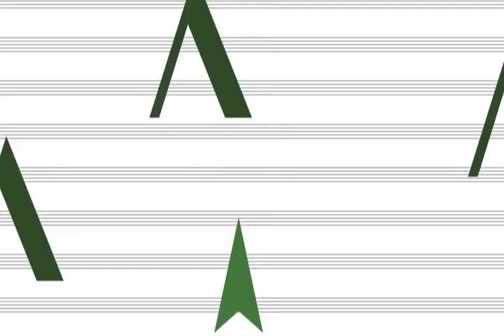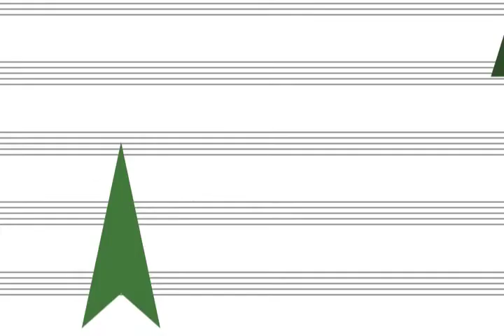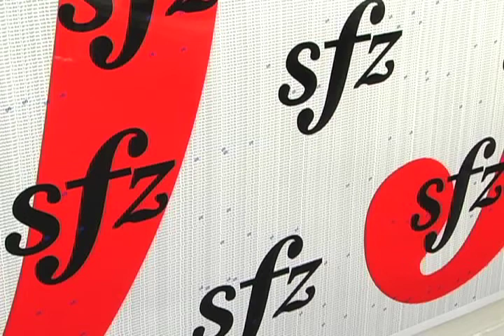Sounds Like... - Installation - Paul Rucker - Bumbershoot 2010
Sounds Like... is a sound installation without sound. The four pairings of large images and video are based on the classic elements: Earth, Air, Fire, and Water. Each pairing also represents a significant event in US history relating to Americans of African descent, and their experiences. From broken promises associated with 40 acres and a mule, to the horrors of lynching, and the murder of Emmett Till, as well as honoring the spirit of those who fought for their rights.